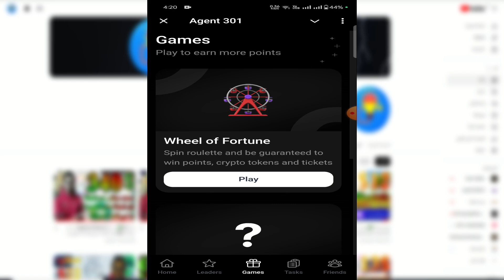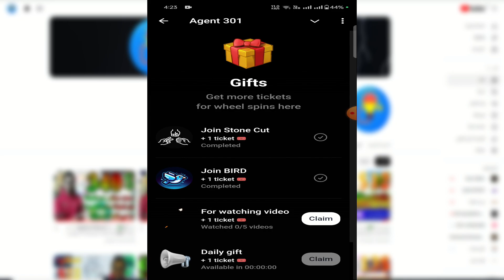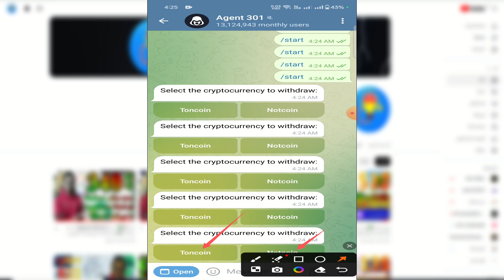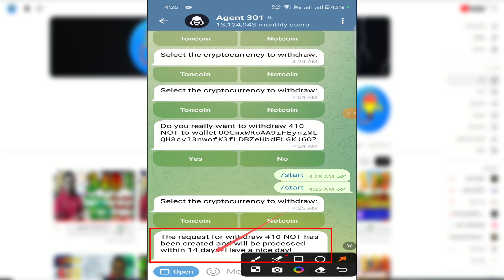ربح 50$ من Agent 301 ربح فوري وسحوبات بعمله NotCoin بدون ايداع | الربح من الانترنت 🕵️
ربح 50$ من Agent 301 ربح فوري وسحوبات بعمله Not Coin بدون ايداع | الربح من الانترنت 🕵️

شرح بوت agent 301 وهل بوت agent 301 صادق ام نصاب؟ وطريقه الربح من بوت agent 301 وموعد سحب الاموال من بوت agent 301 وحقيقة بوت agent 301 وطريقه الاشتراك في بوت agent 301 وهل بوت agent 301 حقيقي مثل dogs ام لا وما هو موعد ادراج عملة agent 301